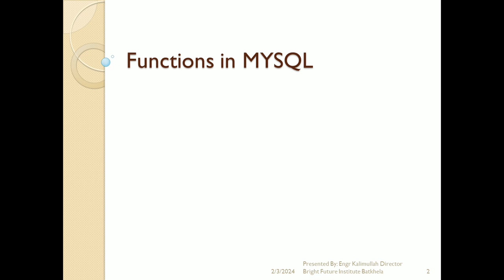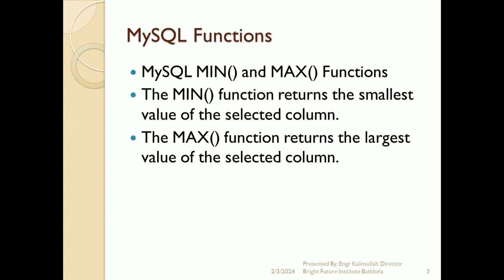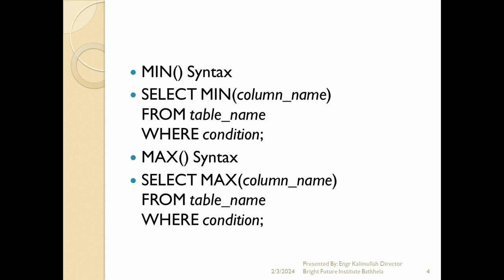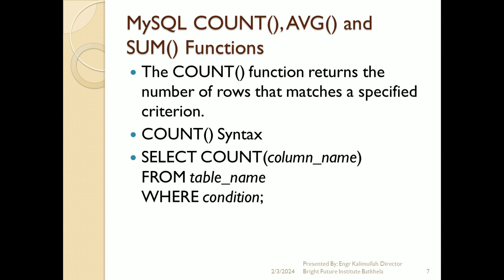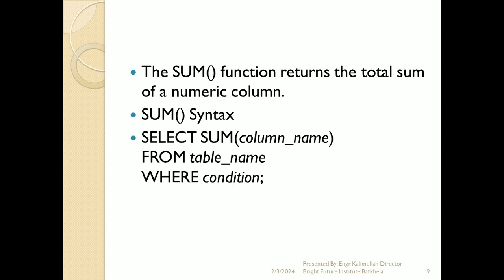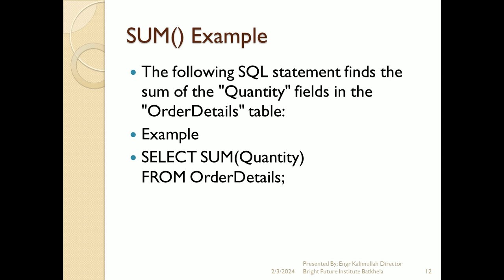Lecture No 23 Functions in MYSQL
Learn Database System || Database Lectures Easy in Urdu || DIT Course